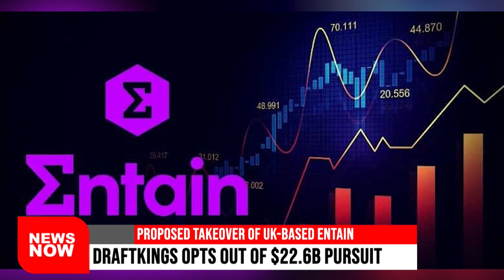CZECH BILLIONAIRE TO BUY 27% STAKE AMID POSSIBLE FULL TAKEOVER